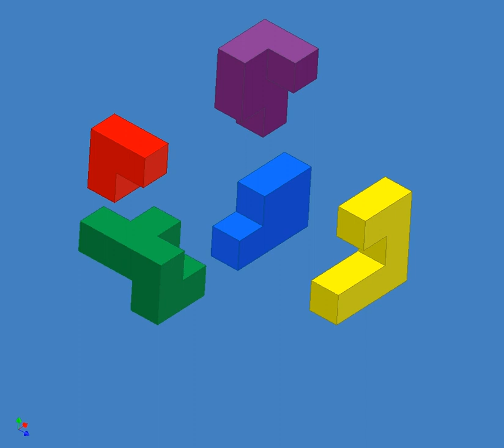Puzzle Cube Solution - 2006-11-02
Puzzle Cube Solution